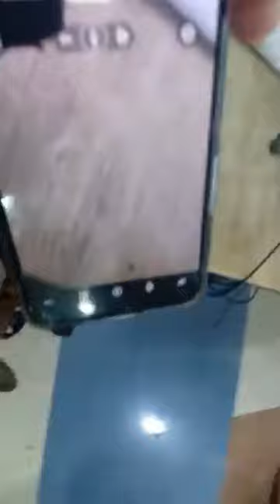WR BHAJAN SANDHY ON 26/03/203(1)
શ્રી પશ્ચિમ રેલવે પ્રવાસી ભજન મંડળ દ્વારા આયોજિત
             ‌   *ભજન સંધ્યા*

 શ્રી પશ્ચિમ રેલવે પ્રવાસી ભજન મંડળ

       👉 *ભજન સંધ્યા* 👈

તારીખ :- ૨૬ માચૅ ૨૦૨૩ રવિવાર

સમય:- સાંજે ૫.૦૦ વાગ્યાથી

સ્થાન :- KES Hall
 સરદાર વલ્લભભાઈ પટેલ ગુજરાતી શાળા
મયુર સીનેમા સામે / સુભાષ લેન
મથુરાદાસ રોડ અને શૉતિલાલ મોદી રોડ ની વચ્ચે
કાન્દિવલી પશ્ચિમ મુંબઈ - ૪૦૦૦૬૭